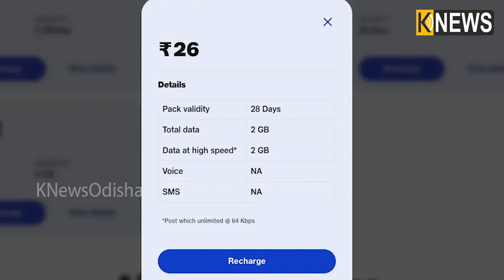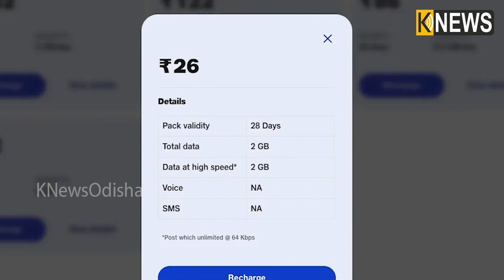ଜିଓର ୨୬ ଟଙ୍କିଆ ପ୍ଳାନରେ ଆପଣ ଏକ ମାସ ପାଇଁ ପାଇବେ ଢ଼େର ସୁବିଧା, ଜାଣନ୍ତୁ କଣ ରହିଛି ବେନିଫିଟ୍ସ || Knews Odisha